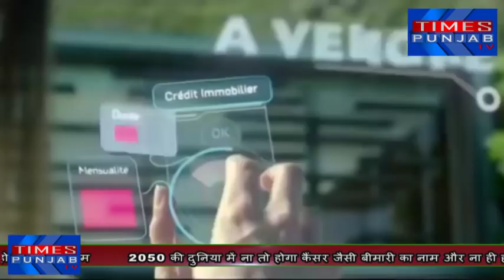2050 की दुनिया में ना तो होगा कैंसर जैसी बीमारी का नाम और ना ही होगी दुनिया खत्मजाने क्यों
2050 की दुनिया में ना तो होगा कैंसर जैसी बीमारी का नाम और ना ही होगी दुनिया खत्मजाने क्यों